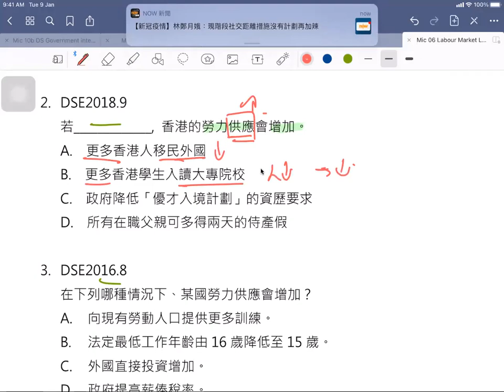[DSE Econ PP] MC 2018 09 勞力布場 勞力供應